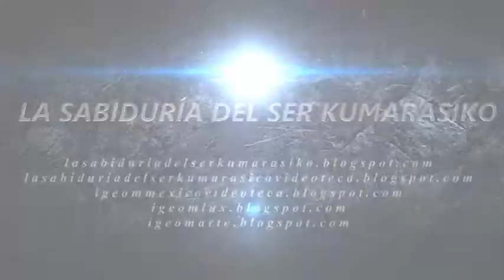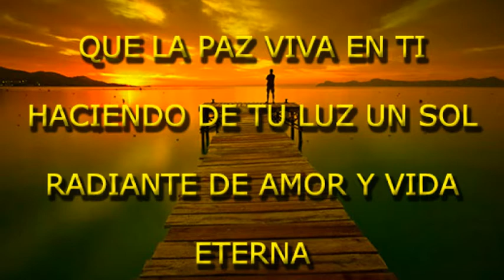LA SABIDURÍA DEL SER KUMARÁSIKO 8 11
¡EN TODO TIEMPO Y LUGAR ADOREMOS A DIOS ÍNTIMO QUE ES UNO CON EL ALTÍSIMO!
Existen gentes repletas de buenas intenciones, aunque escasas de espiritualidad real, que ante sus aflicciones, angustias o enfermedades, apelan a Dios ignoto buscando apoyo Divino mediante equivocadas expresiones, que inversamente, de modo inconsciente invocan a sus perversos egos, como aquella expresión tan trillada que dice: “Oh Dios mío”, esto es: mis odios, mi oscuridad, mis males, corrigiendo tremendo desacierto, pudieran acceder a la comunicación con Dios Altísimo mediante el Íntimo que es UNO con esa Suprema Naturaleza del Ultra Invisible, quien se manifiesta luminoso y triunfal en quienes dignamente saben adorarle en todo tiempo y lugar, constituyendo prenda segura y permanente de protección, salud, gozo y prosperidad, usando el Verbo Dorado que reconociendo Su Divina Presencia interior, jubiloso Ora con expresiones tales como: ¡Oh Señor, Dios Mío, cuánto te Amo!
ARKAOM ZANONI PHIDLUZ, V. M. K.  EL TAWA MANÚ .:. RESTAURADOR DEL EVANGELIO DE KRISTO VIVIENTE E INICIADOR DE LA IGLESIA UNIVERSAL DEL AMOR, en Cuerpo Humano DAVID SERRATE PÉREZ.